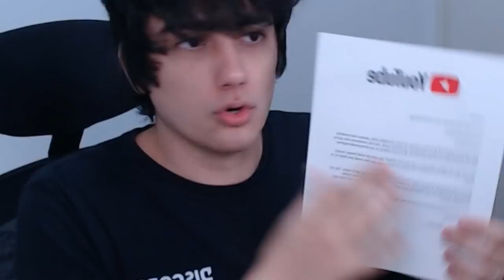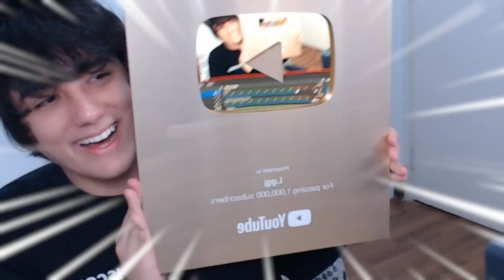EU CRIEI A MINHA PRÓPRIA VILA NO THE END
💖 Irmandade 3 é a série survival multiplayer mais importante da minha vida, na qual eu me junto com 10 amigos para jogar o survival, fazer construções, farms, traps e alguns RPs e tudo na versão mais nova do minecraft, a 1.19

Sobre o